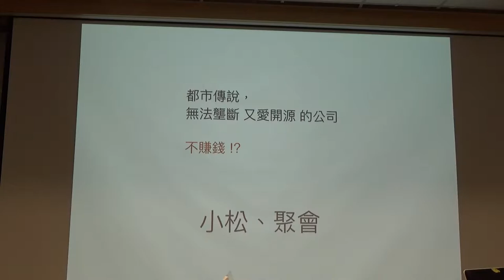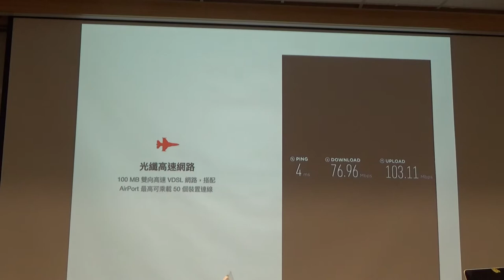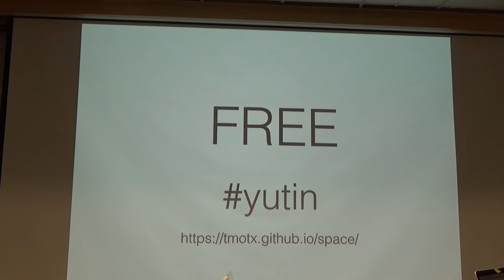g0v tw hackath25n — 成果報告 — 聚集在此刻の分享空間 ／ yutin — 一綱多本黑客松